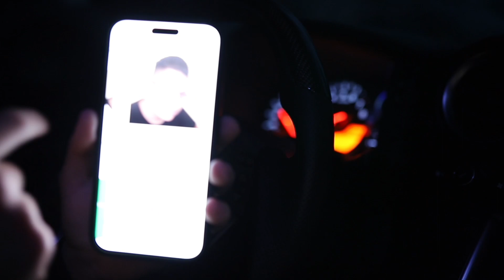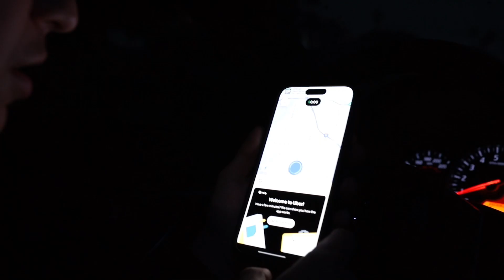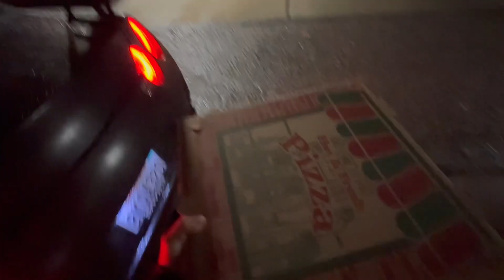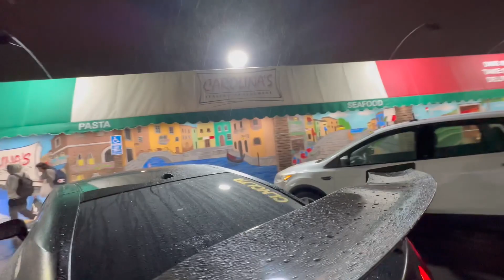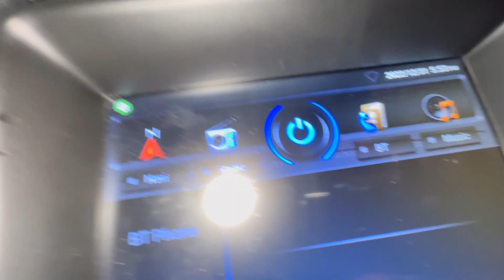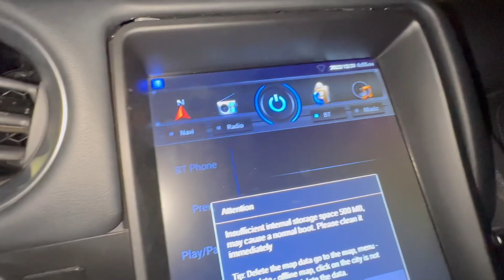A Day Of Uber Eats In My Nissan GTR!!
I put Uber Eats to the test to see if I can make more on there than Doordash...

Hope you guys like the video!! (: this video was really fun to make. More content coming soon!